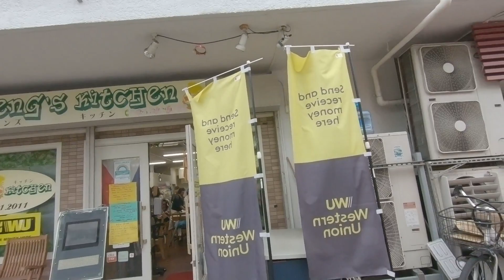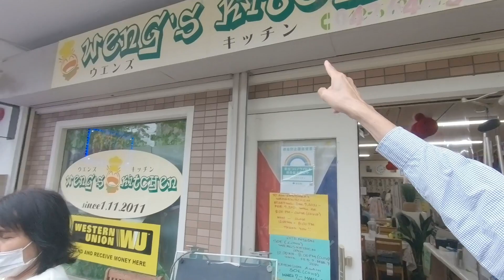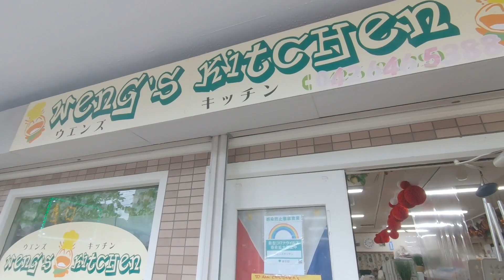MY FRIEND BIRTHDAY CELEBRATION IN WENGS KITCHEN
Guys I attended my friend birthday celebration in a famous Philippine restaurant in Hachioji, Japan. I was surprised because I have no idea that our  friend has also prepared a gifts and a welcome birthday party for me. I hope you like it. Thank you very much.